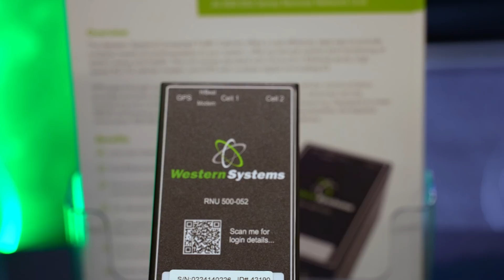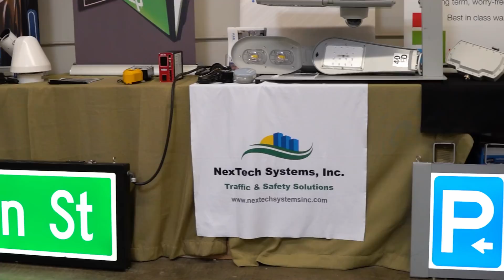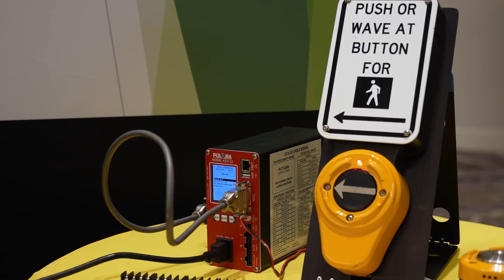Highlights from the 2024 ITS California Conference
Check out an exclusive look into the 2024 ITS California conference hosted in San Francisco, California. See some of the exhibiting vendors and new technologies they're showcasing this year.

Get more information about Applied Information at appinfoinc.com

syncid: MB016SENIWELPOV